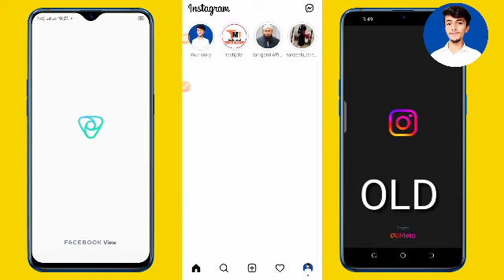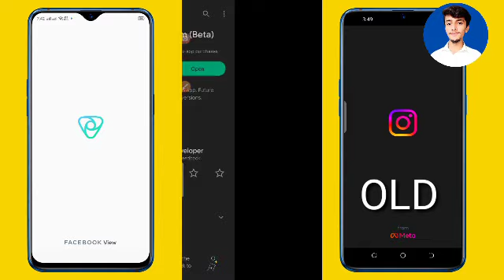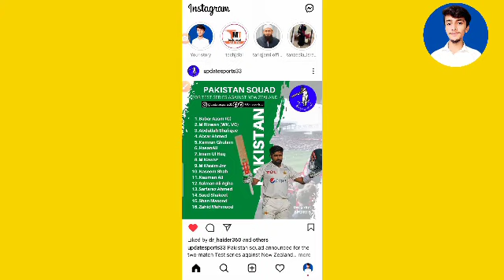Instagram new update || Instagram Facebook view Update || Instagram new Logo Update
Confirmation: It's Bug not a new Update
Bug Fixed: ?
Yes Bug is Finally Fixed after Installing Latest beta Version for Instagram at time 24 Dec 2022
Thanks